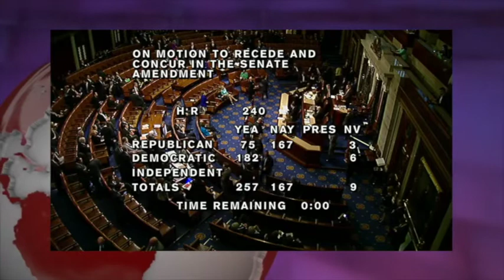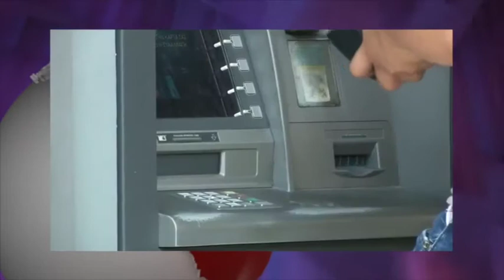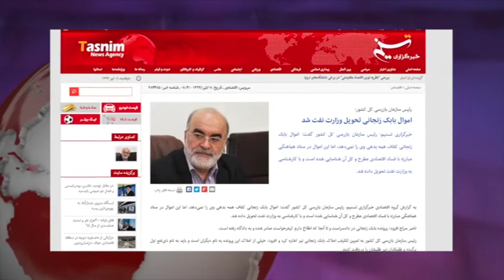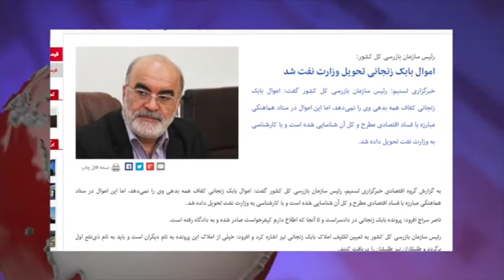آنسوی خبر دوشنبه 8 تیر- تلویزیون ایران فردا